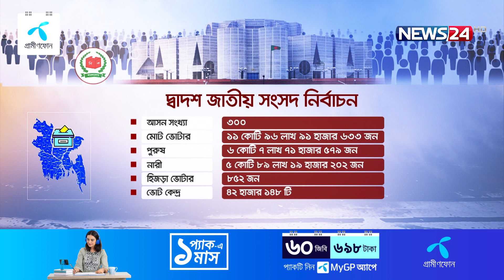আসনের ভোটার ও ভোট কেন্দ্রের সংখ্যা | BD Politics | News24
NEWS24 Team